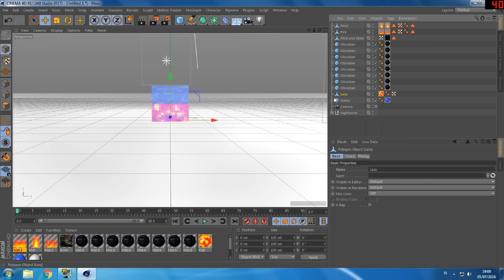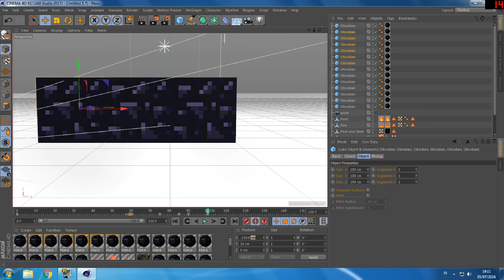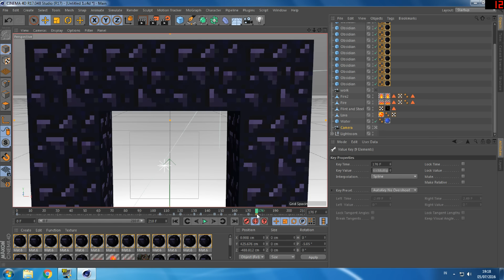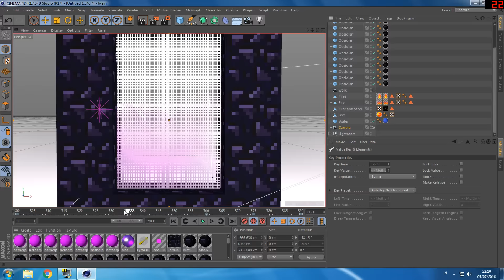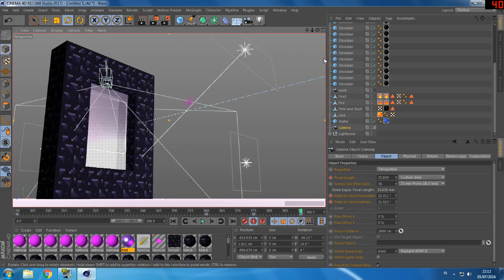Free Minecraft Intro Template #63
Feel free to download and use this Animated Minecraft Intro Template (GIVE ME CREDIT).
Software: Cinema 4D R17 - Maxon + Photoshop CC